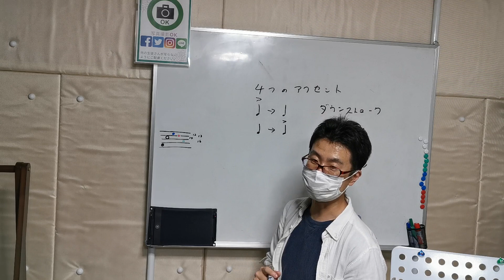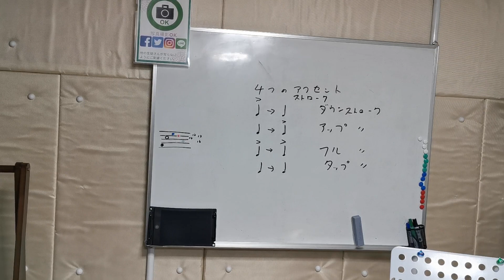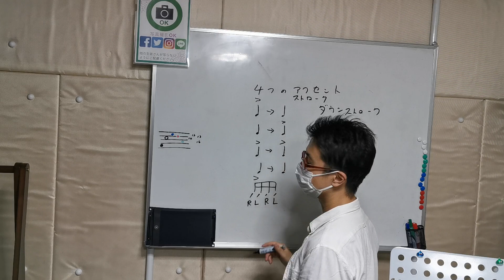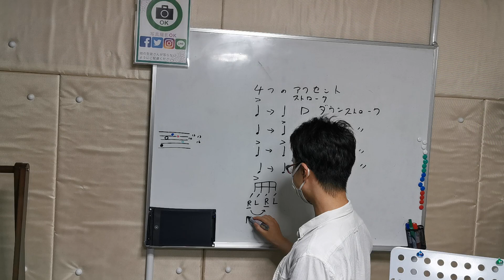伊勢崎市 ドラム教室 4つのストローク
1.今日から出来るリズムパターン
2.ドラえもん　簡単VER　ドラムの楽譜
3.ドラえもん　WEBレッスン動画

【教室所在地】

藤岡教室
会場

YouTubeメインチャンネル     / @hiratadrumschool  ​

平田ドラム教室資料館     / @user-en5ff4by1n  ​

生徒出演動画     • 生徒出演動画  ​

フェイスブックページ    / hiratadrumschool  ​